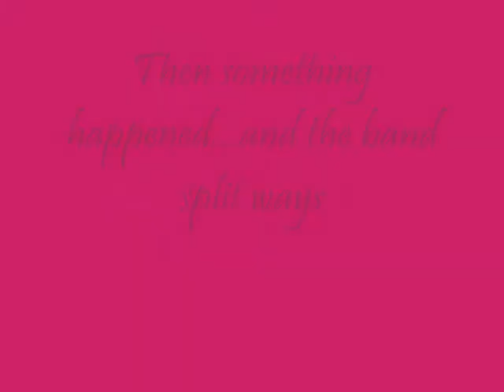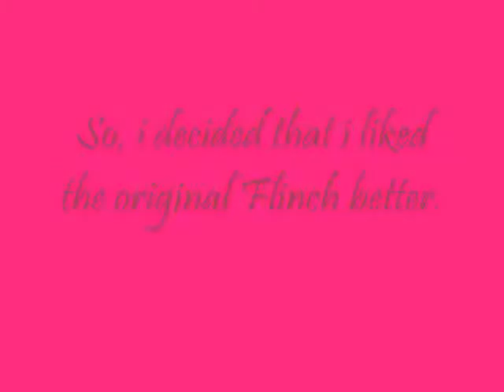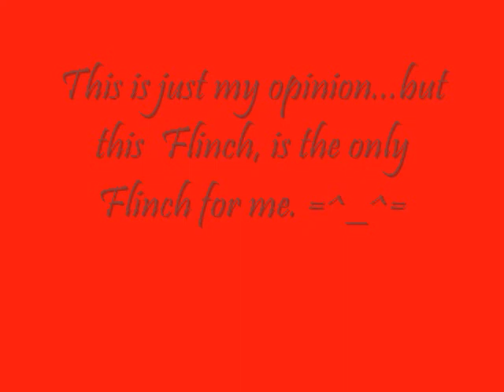Liikaa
Flinch's song Liikaa with a slideshow of the band.